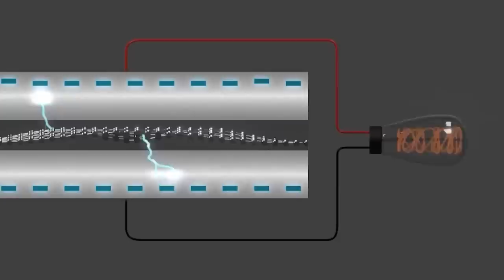Шокирующие подробности о вечном двигателе из Германии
Учёные мира скрывают это от людей! Бтг генератор
1)Нейтриновольтаика - как эта технология изменит наше будущее | Хольгер Торстен Шубарт
Нейтриновольтаика  - Запрещённая технология!